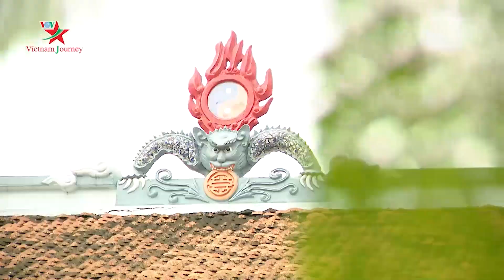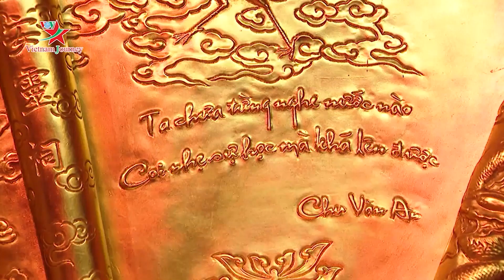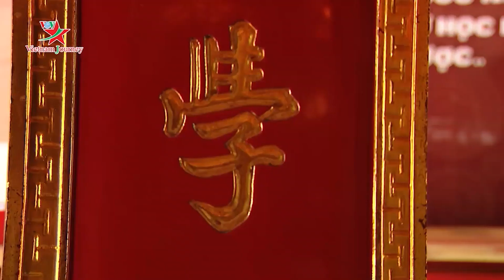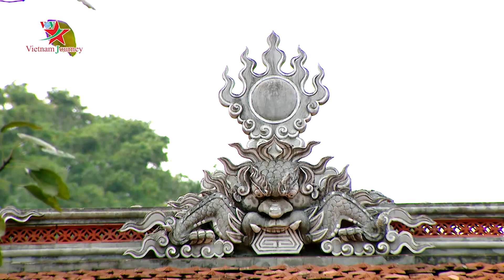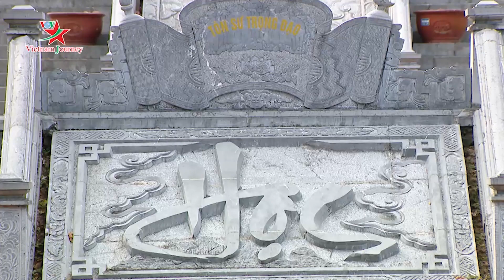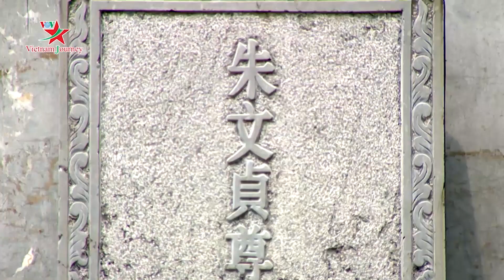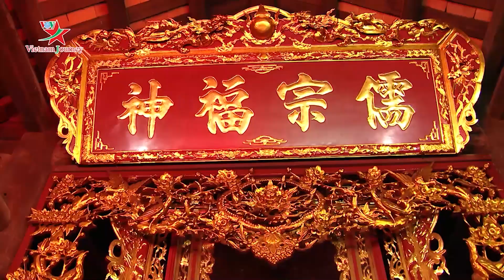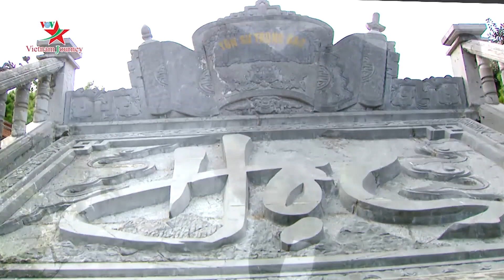VOVTV Travel - Đền Thờ Chu Văn An - Danh Sư Mẫu Mực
Nằm giữa bốn bề bát ngát thông xanh ở vùng núi Phượng Hoàng của TP. Chí Linh, đền thờ thầy giáo Chu Văn An từ lâu đã trở thành địa chỉ du lịch văn hoá nổi tiếng của tỉnh Hải Dương. Với chữ “Học” được đề cao, đây là nơi đạo làm thầy và tinh thần hiếu học được tôn vinh.